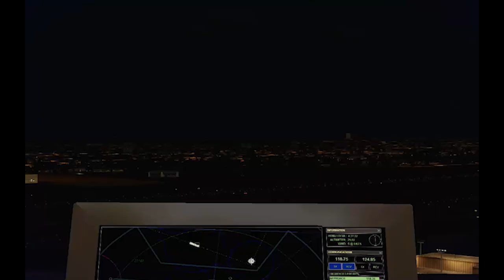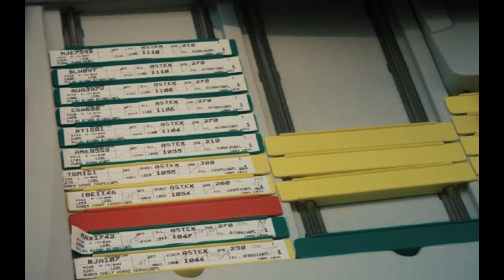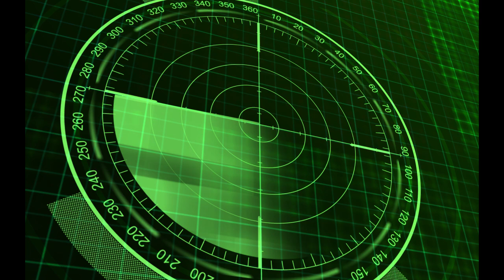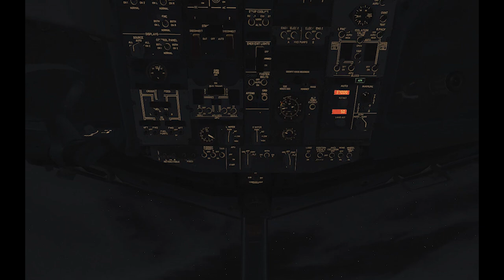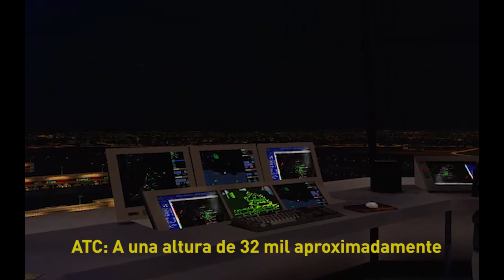Caso LIVOR: Seis aviones observan ovnis en Antofagasta (Chile)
Todo el mundo habla de este caso ovni ocurrido el 7 de mayo de 2018 pero AÑO CERO ha acudido a las fuentes más solventes para analizar las voces de los pilotos y los controladores. Hablamos con el Mayor del Ejército chileno y miembro del CEFAA, Rodrigo Bravo para saber qué hay tras las espectaculares grabaciones de seis aviones y el control aéreo ante la presencia ovni en Antofagasta, concretamente a 380 Km de su costa oeste: el punto LIVOR.
También consultamos al periodista e investigador ufólogo Critian Riffo.